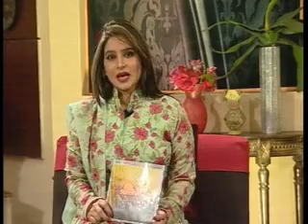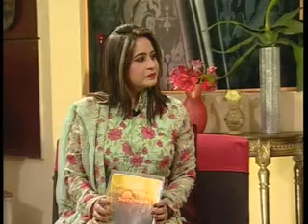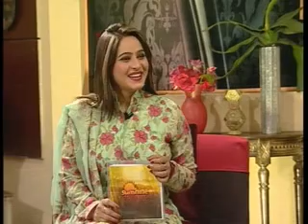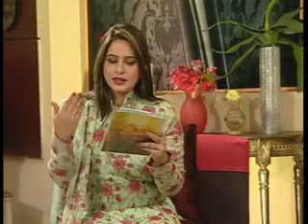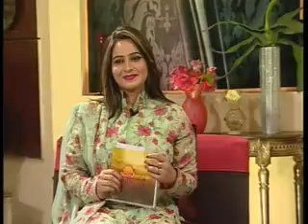indus gold sunshine morning with saleha noreen 16-02-16part 04